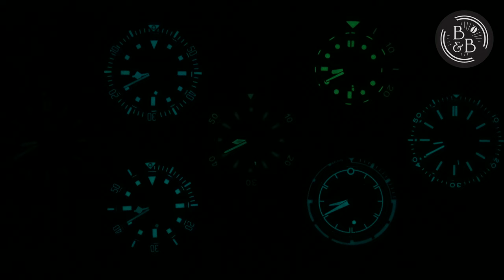7 Dive-ready watches from Tudor, Omega, MING, Seiko, Damasko & Halios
Watches featured:
1. Damasko DC80 Orange
2. Tudor Pelagos FXD
3. Tudor Pelagos 39mm
4. WatchCo Seamaster 300
5. Seiko SLA023 "MM300"
6. MING 18.01 H41 DLC
7. Halios Seaforth IV Titanium Bahama Yellow

For more photographs of these watches, and others, follow the B&B Instagram account